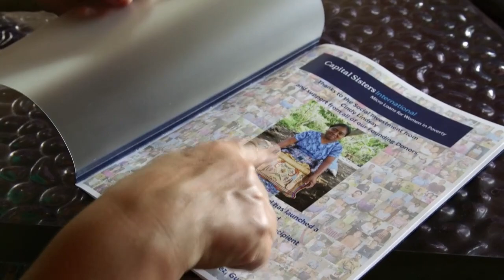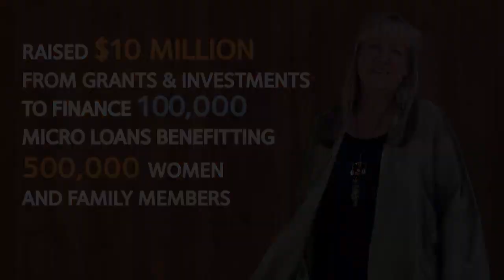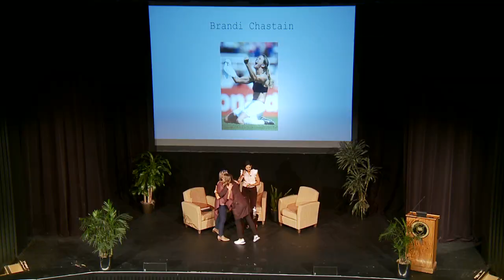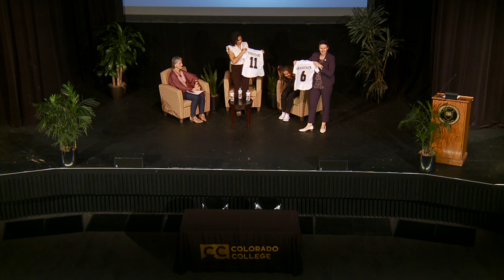Global Game Changers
A conversation with Brandi Chastain and Shamila Kohestani